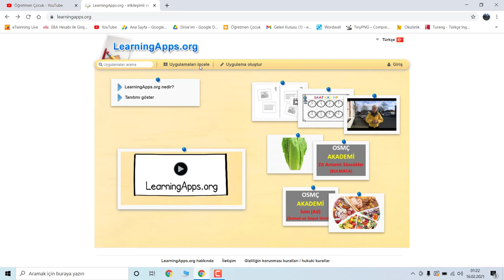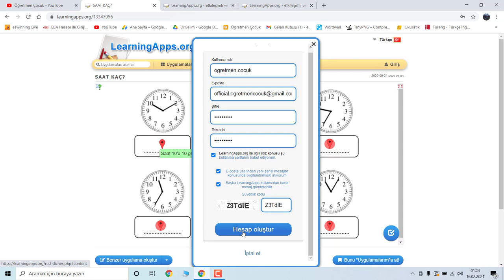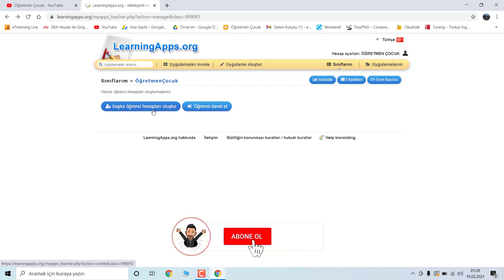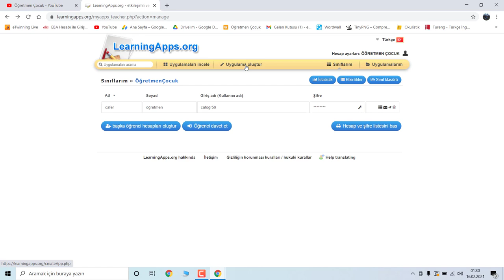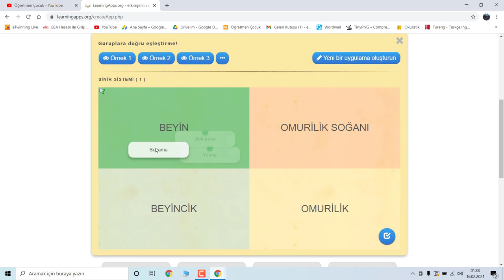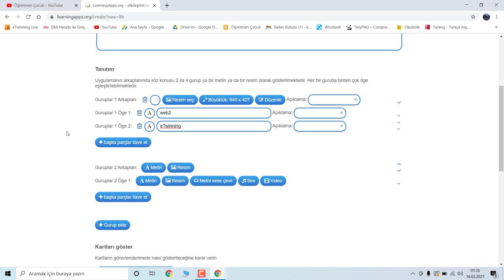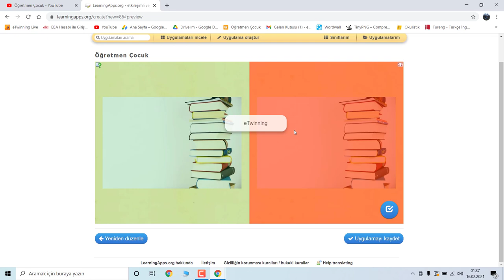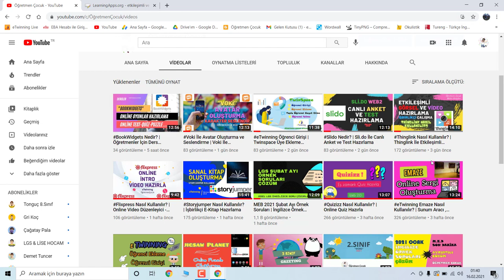LearningApps Nasıl Kullanılır? | Tüm Dersler İçin Oyun ve Materyal Oluşturma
Birbirinden Eğlenceli Eğitim İçeriklerim Devam Ediyor...